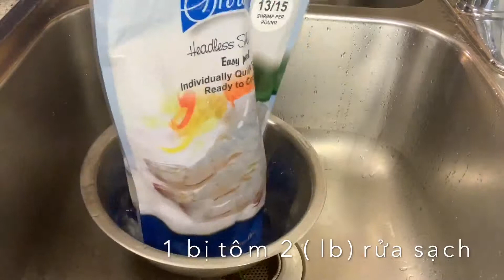Làm Tôm Chà Bông Ngon Dễ Làm Tại Nhà. Cuộc Sống Mỹ.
Tôm rửa sạch xay nhuyễn bắt lên chảo cho chút dầu hạt diều trộn lại cho tới tôm khô là được.